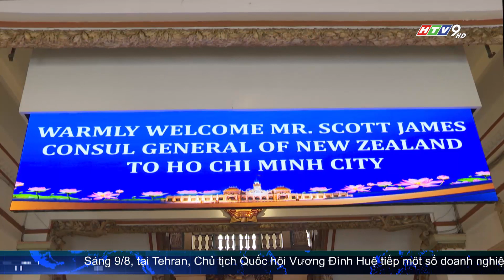CHỦ TỊCH UBND TP.HCM PHAN VĂN MÃI TIẾP TÂN TỔNG LÃNH SỰ NEW ZEALAND